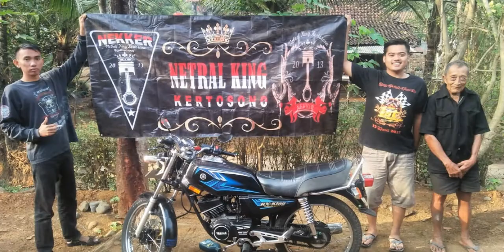Aksi G1la Jokii Iyanpanjul21 , Circuit Sentul Ninja 150cc.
Salam ngebull YRKI untuk sedulurr semua.

Terima Kasih..!!